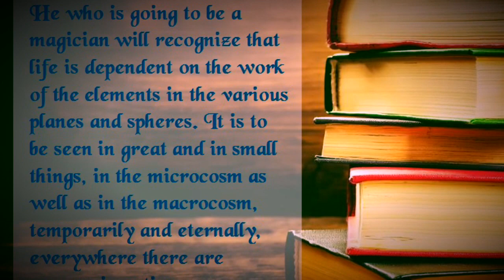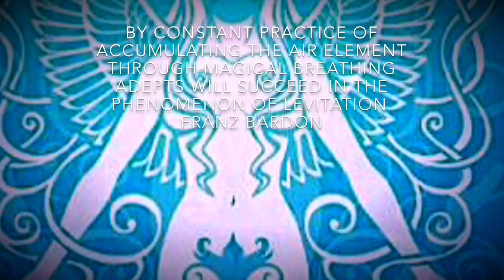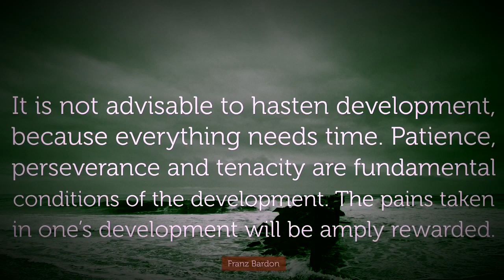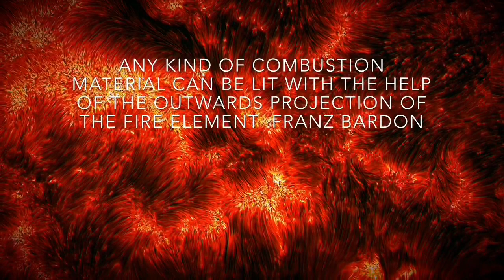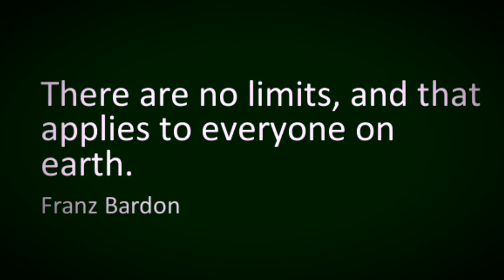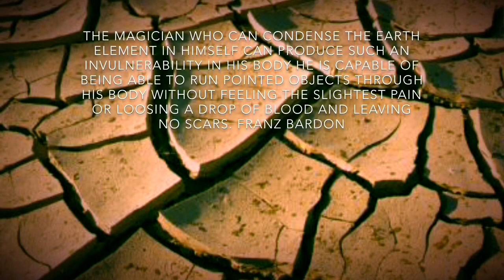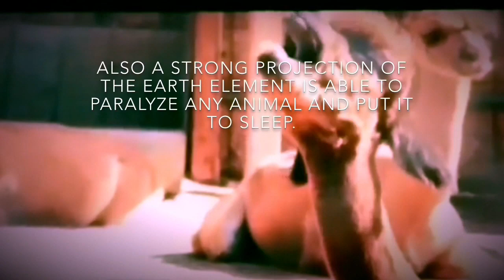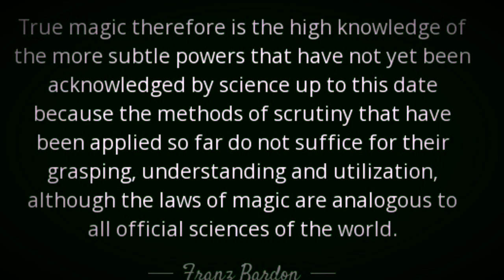Franz Bardon Practice With The Elements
A short film illustrating the magical effects of Franz Bardons Elements when an adept uses them practically.